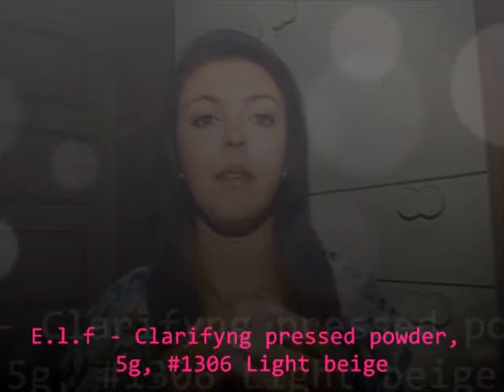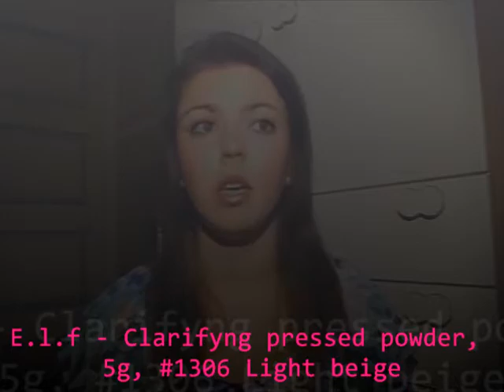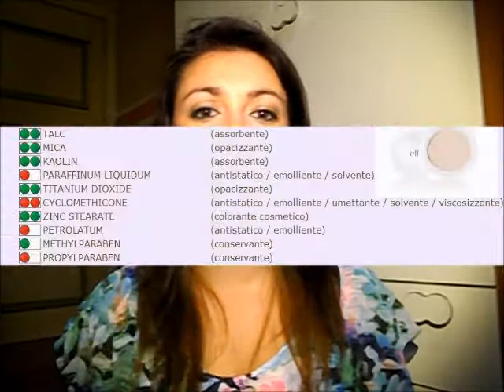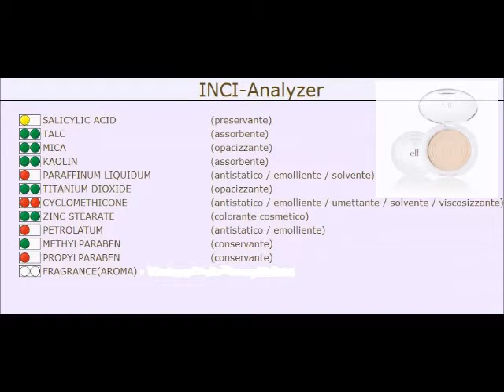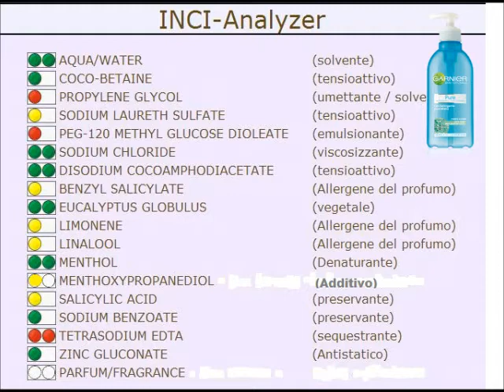UP&DOWN. Promossi e Bocciati Giugno 2013 (Review, Inci)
[LEGGI QUì]
Ciao a tutti :D
Oggi vi propongo il primo video (di una lunga serie - spero!) della nuova rubrica "Prodotti Up&Down". Ogni mese sceglierò il prodotto che più mi ha soddisfatto e quello che mi ha amaramente deluso e vi proporrò pro e contro di ciascuno.
Sapete quanto è importante darsi consigli ed evitare le "sòle" ;)
PRODOTTO UP: Clarifying pressed powder - #1306, E.l.f.
PRODOTTO DOWN: Garnier "Pure" skin naturals - Gel detergente quotidiano
Mi raccomando, commentate e fatemi sapere i vostri prodotti up&down del mese, anche con un video di risposta se vi va! :)
Un bacione, al prossimo video :D

La mia pagina Facebook (metti "Mi piace" se ancora non l'hai fatto... Troverai molti aggiornamenti interessanti e tanti post su promozioni e sconti!)

Infine:
- Tutti i prodotti mostrati sono stati acquistati personalmente da me.
- Le opinioni a riguardo sono frutto di una personale esperienza come consumatrice.
- Non sono pagata e non ho alcun rapporto lavorativo con case cosmetiche.
- Faccio tutto ciò per puro divertimento personale.